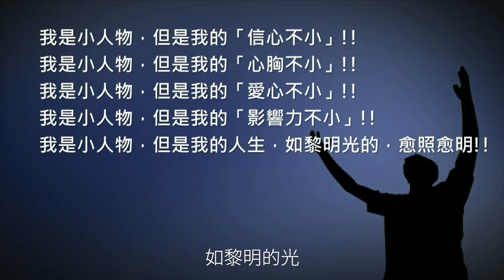我是小人物，我的影響力不小｜張茂松牧師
德瑞莎修女離開舒適的修會，走向最貧窮人的中間，
因為她跨出的一步，祝福了成千上萬人的生命。

摩西跟著主走，走出了出埃及的故事！
尼西米跟著主走，走出耶路撒冷城的重建，
他們都成了一個接一個改變世界的勇士。

我是小人物，但是我的
信心不小、心胸不小、愛心不小、
影響力更不小！